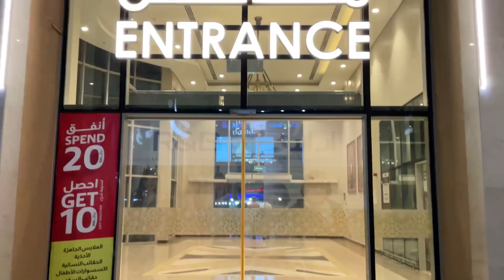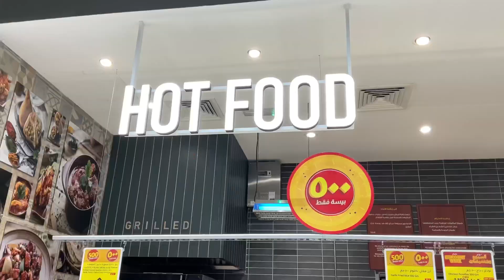Lulu Hypermarket /NEW/- Ruwi , Muscat, Oman 🇴🇲🇮🇳 |Oman Vlog